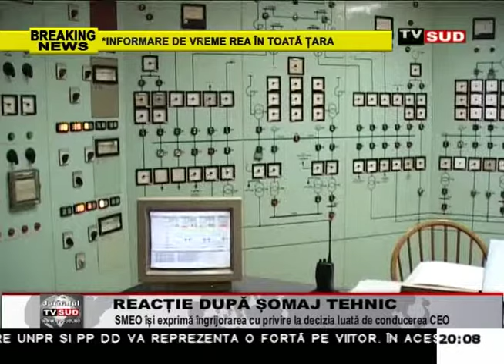reactie dupa somaj tehnic